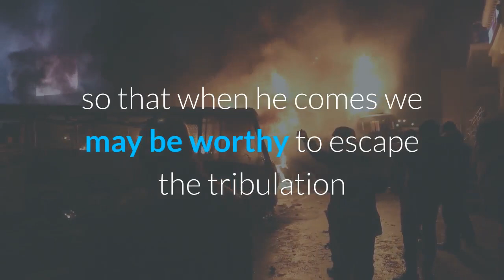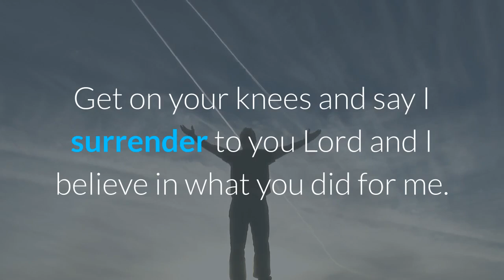The Appointed Time Is Upon Us! | Stay Close To Jesus